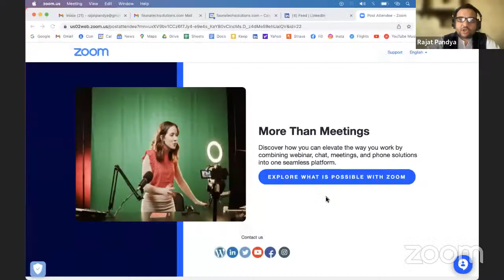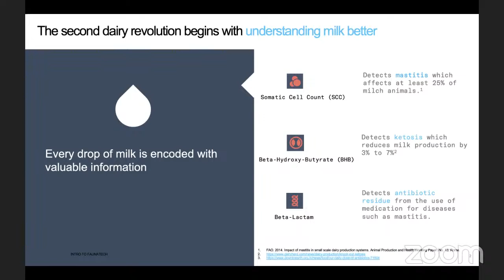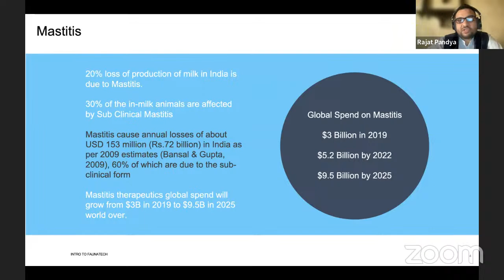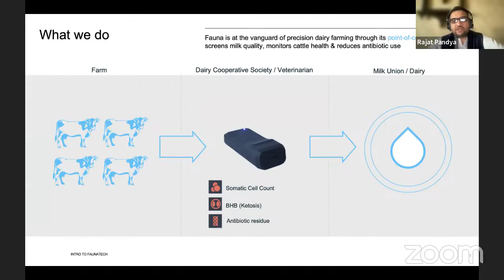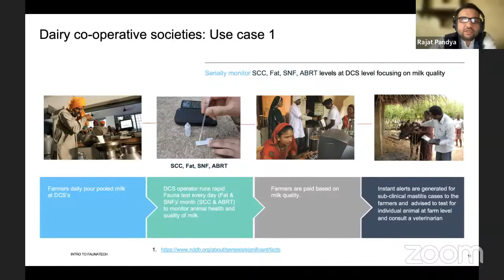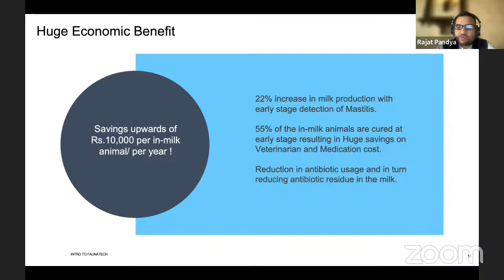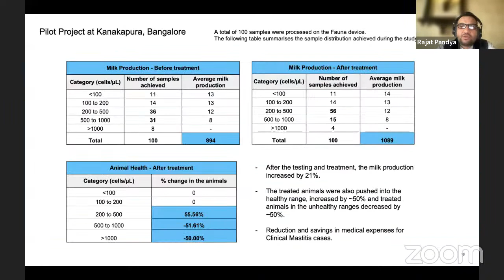Monetizing Quality: GOING BEYOND FAT & SNF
Monetizing Quality:  Going Beyond FAT and SNF

India is ranked #1 in milk production, contributing 23% of global milk production. Produced by cows and buffaloes owned by more than 80 million small and marginal farmers, it has grown at a scorching pace of 6.2% per annum on a CAGR basis, reaching 209.96 mn tonnes in 2020-21.

The dairy industry is expected to grow to a whopping USD 33 Billion by 2025. One critical factor that has helped Indian dairy farmers thrive and meet domestic consumer demands and nutritional needs is the weekly payments for the milk poured by the farmer to the organized dairy sector.

With the rising consumer and business awareness, we have seen quality assurance becoming central to consumers' demand. In recent years, multiple businesses and service providers have taken the lead and offered Quality Milk as an added feature of their products rather than an inherited property of milk.

We will try to establish next-in-line major influencers of milk pricing.
The role quality should play in milk pricing.
Assess the readiness of the Indian Dairy Industry to compete in global dairy markets in terms of quality milk production.
What holds us back from producing quality milk?